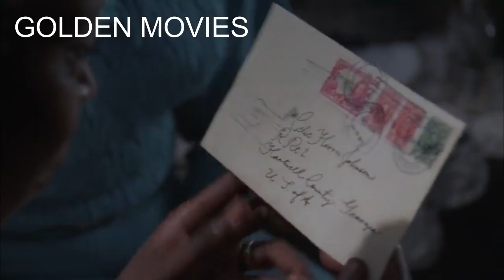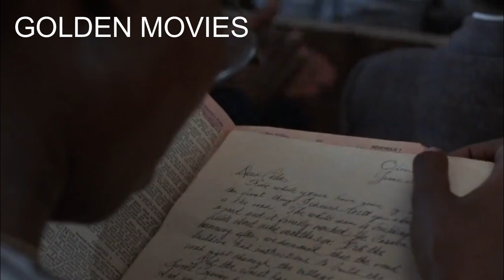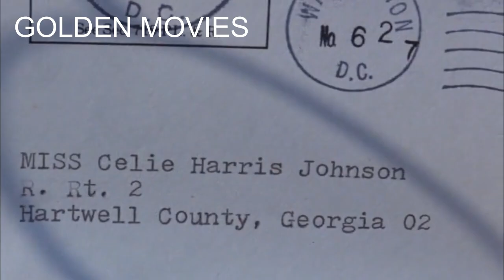سيدة اتظــ..ـمت من ابوها وجوزها.. ضـ.ــرب واعتـ..ــداء واهـ..ــانـ..ـة بسبب فقرها ولونها.. ملخص فيلم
ملخص فيلم The Color Purple